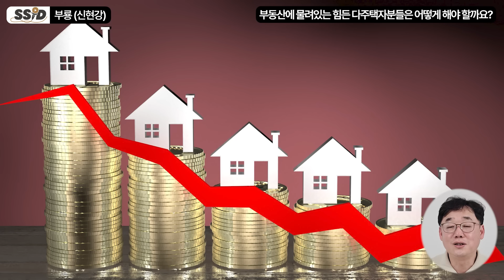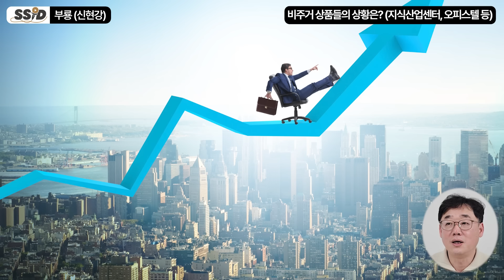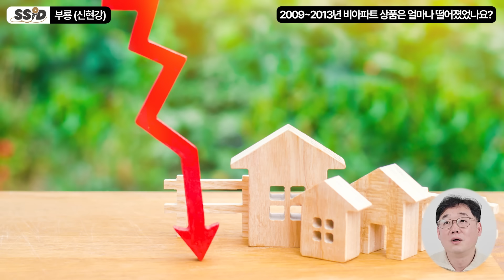2024년 피눈물 흘릴 사람 많을 겁니다. '이때' 돈 좀 벌었다는 투자자들 다 죽습니다. (신현강(부룡) 대표 , 부지런 TV / 3부)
[부룡 (신현강)]
25년차 부동산 투자자
부동산 상승신호 하락신호 저자
부지런TV 유튜브 운영